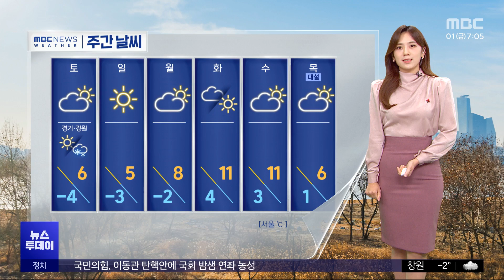'칼바람' 속 서울 영하 7도‥서해안·제주 10cm 눈 (2023.12.01/뉴스투데이/MBC)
12월의 첫날인 오늘도 강추위는 계속되겠습니다.

경기 북동부와 강원도, 경북 북부 내륙지역에는 한파주의보가 여전히 발효 중이고요.

현재 철원의 기온 영하 11.1도, 충주 영하 8.5도, 서울은 영하 6.6도까지 뚝 떨어져 있습니다.

여기에 찬 바람도 강하게 불면서 실제 체감온도는 더 낮은 곳이 많으니까요.

오늘도 따뜻하게 입고 나오셔야겠습니다.

추위 속에 호남과 제주를 중심으로는 눈도 내리고 있는데요.

현재 제주 산지와 고창, 영광 등지로는 대설주의보가 발효 중입니다.

눈비 구름은 차츰 호남 내륙으로 확대되겠고 충남 서해안은 오전까지 호남지역은 낮까지 영향을 받겠습니다.

예상 적설량을 보시면 제주 산지와 호남 서부에 2에서 7cm, 전남 북동부 1에서 3cm가량이고요.

경기 남서부를 비롯한 서쪽 지역에도 눈이 날리는 곳이 있겠습니다.

## 광고 #오늘 서울 등 그 밖의 지역은 대체로 맑겠고요.

동해안 지역은 건조특보 속 바람도 강해서 불이 나지 않도록 조심하셔야겠습니다.

현재 기온을 보시면 서울이 영하 6.6도, 대구 영하 1.5도로 어제와 비슷한 기온으로 출발하고 있습니다.

낮 기온은 서울이 2도, 광주 5도, 대구 6도로 평년 기온을 4도에서 6도가량 크게 밑돌겠습니다.

강추위는 주말 낮부터 차츰 누그러질 전망입니다.